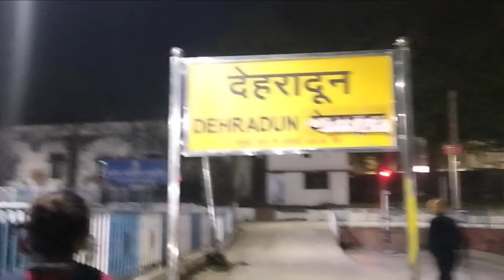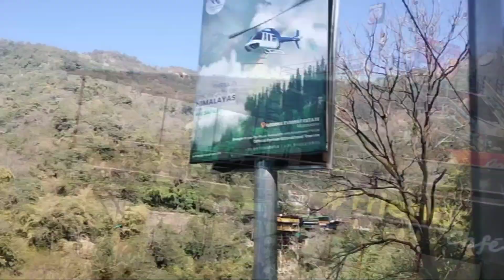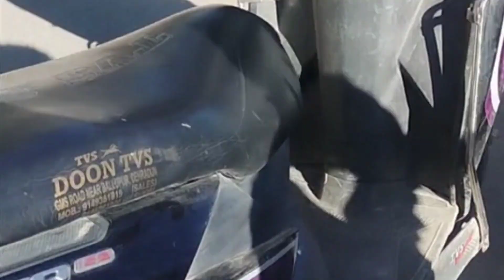Mussoorie Vlog ll Day 1 ll Laal Tibba ll Vlog no. 25 ll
Mussoorie ll Vlog Day 1ll Laal Tibba ll Vlog no. 25 ll

Hey Friends this is my new vlog from Mussoorie. Beleive me there is no place like mussoorie . If you need peace and nature around you . I highly recommend to visit this place
And I have also shared my experience so pls let me know how's the video

Your query:-

Mussoorie
mussoorie
hill station
hill station
vlog
travel
dehradun
delhi